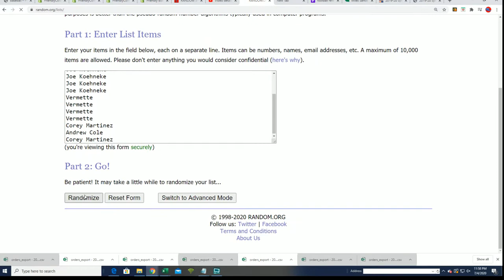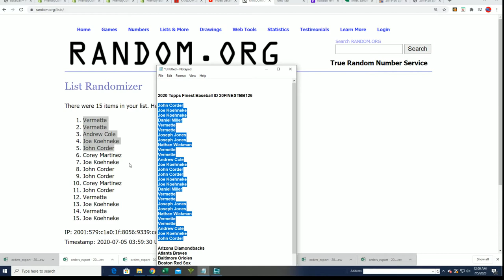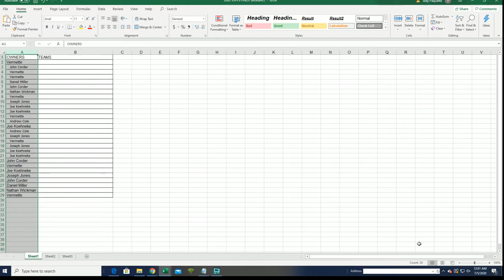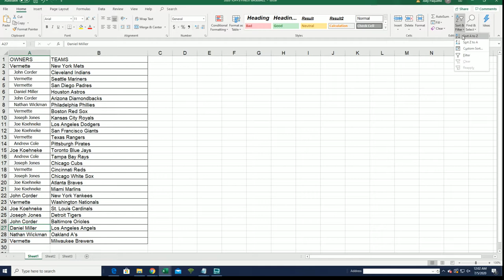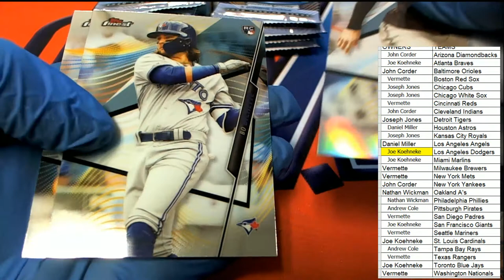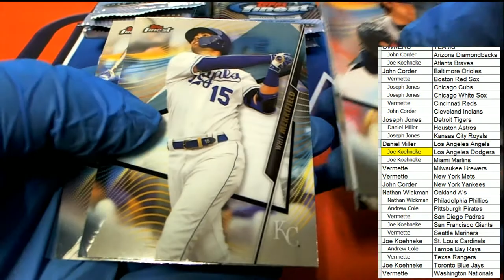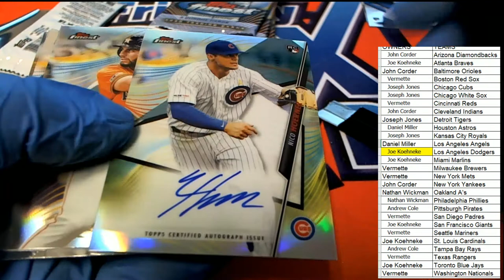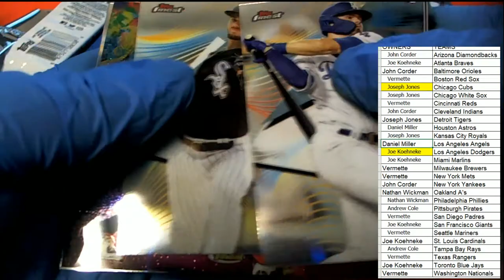2020 Topps Finest Baseball ID 20FINESTBB126